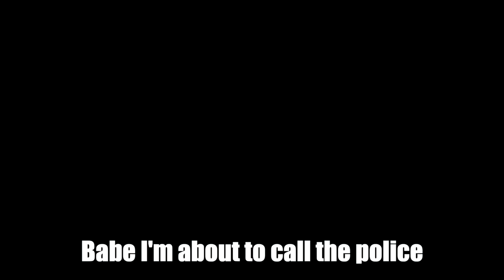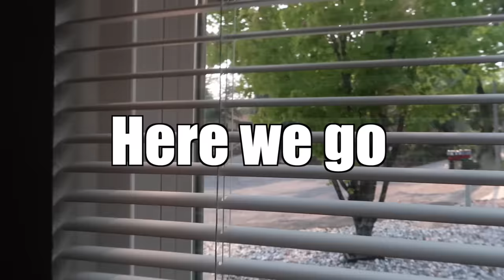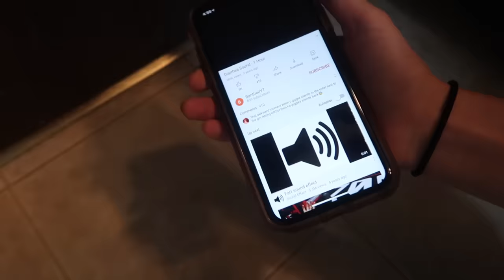PASSING OUT WITH THE DOOR LOCKED PRANK ON FIANCÉ!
Had to pass out one more time for the prank wars!